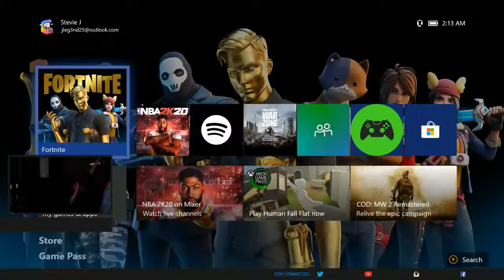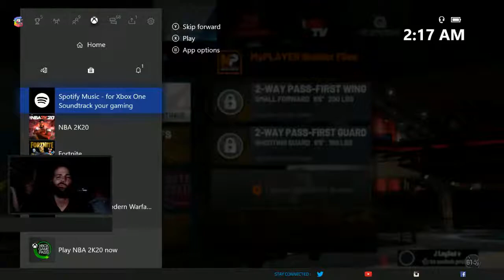Stevie J rocking it :DDD